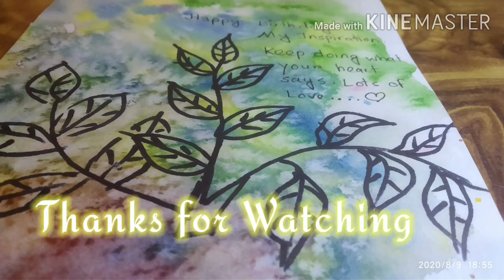Draw a masterpiece without thinking। যেমন খুশি তেমন আঁকি। Draw to Release Stress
Just Putting Colors to the white paper can be so relieving. It's a great way to loosen up and boost your mood.
Just bring out your colors and find a white paper. You will feel your worries melt away with each stroke of color.
Also, don't forget to use a bit salt to see the magic happen.
Happy Painting.